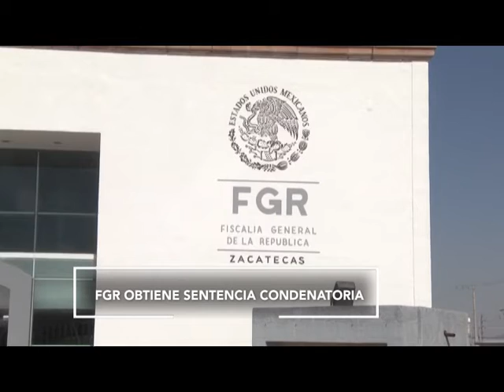FT BREVES 8 SEPTIEMBRE